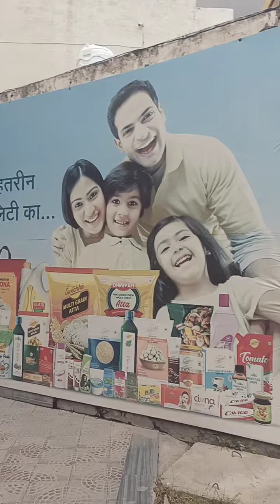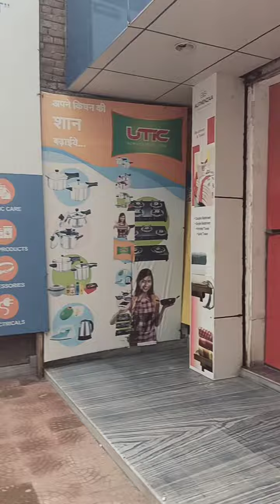करनाल आर सी एम मॉल डायरेक्ट सेल्लिंग 100%शुद्ध सामान ले ऑल इंडिया मै 800सामान 9812706165